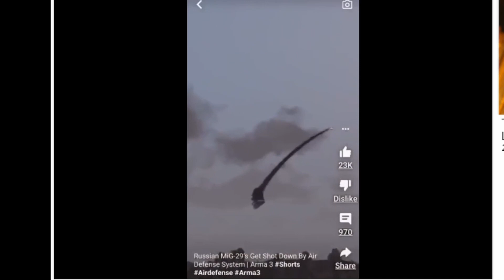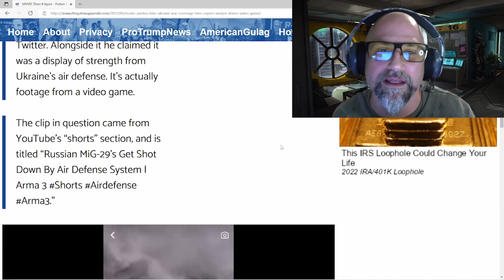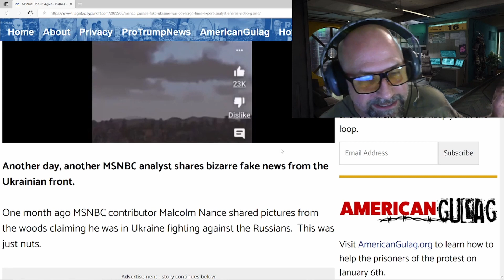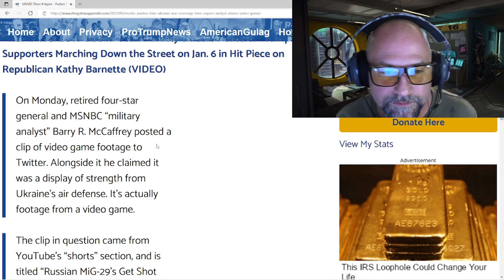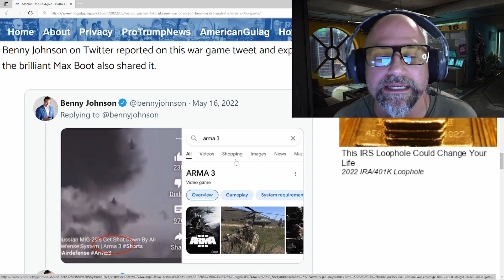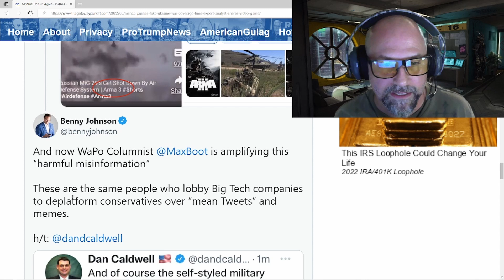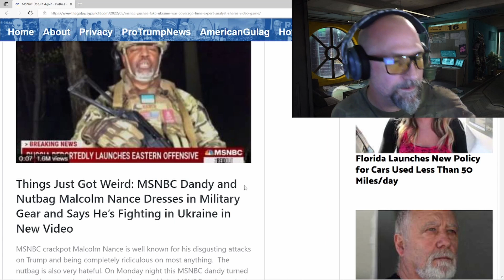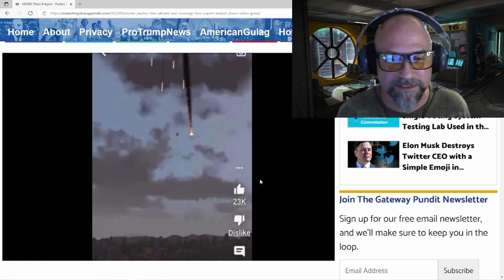Fact Check ✔ Russian MiG-29’s Get Shot Down By Air Defense System.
On Monday, retired four-star general and MSNBC “military analyst” Barry R. McCaffrey posted a clip of video game footage to Twitter.